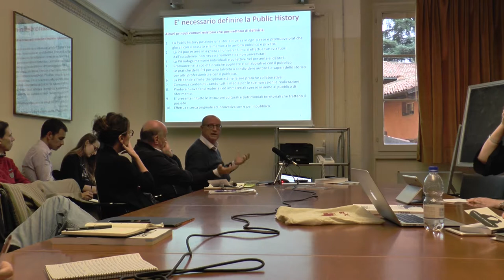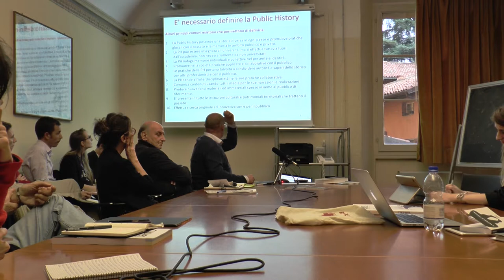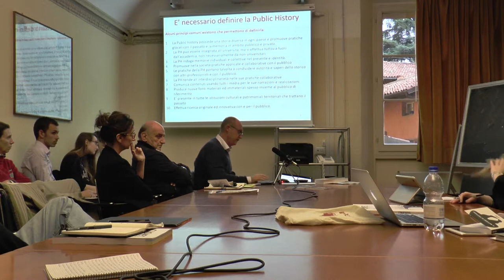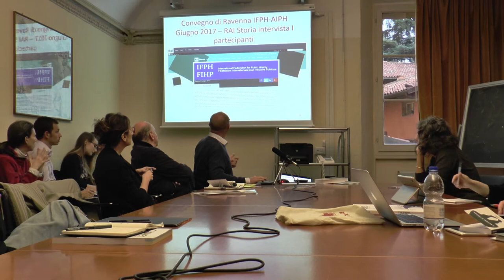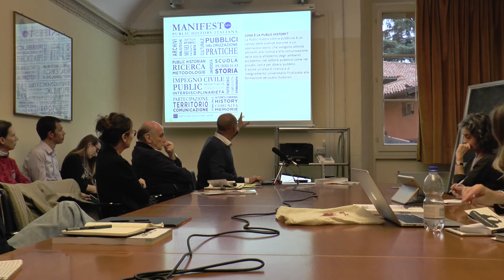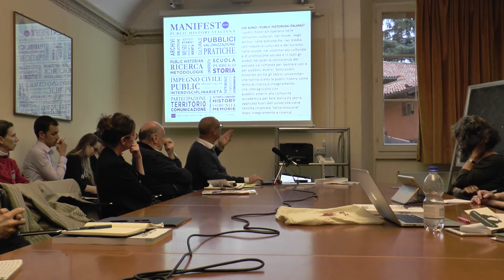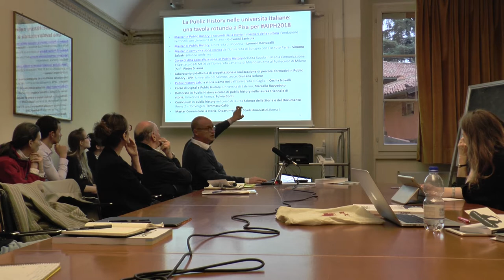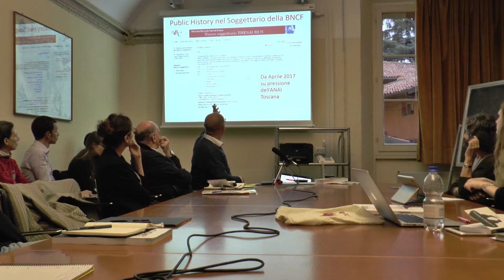Serge Noiret - Presidente Associazione Italiana Public History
Parte di: “Per un senso dei tempi e dei luoghi. Public history, didattica della storia, educazione al patrimonio”. Videoatti del workshop tenuto al Dipartimento di Storia Culture Civiltà dell'Università di Bologna il 18 ottobre 2018.